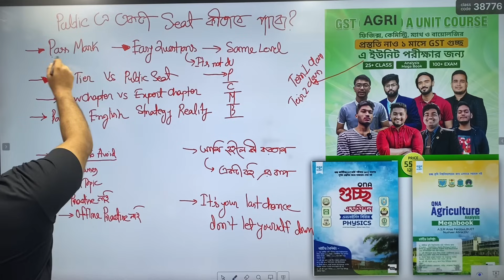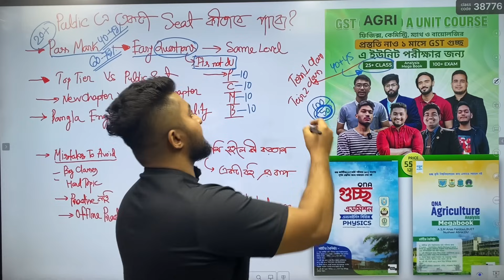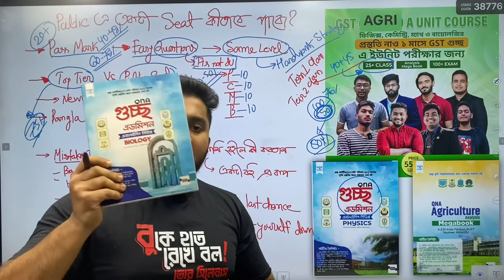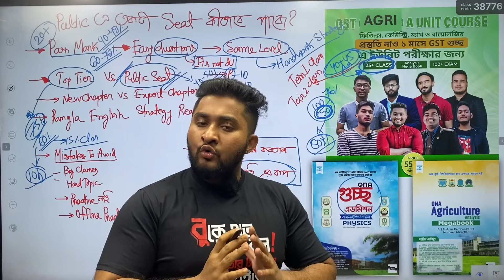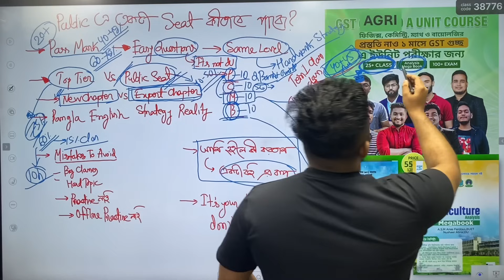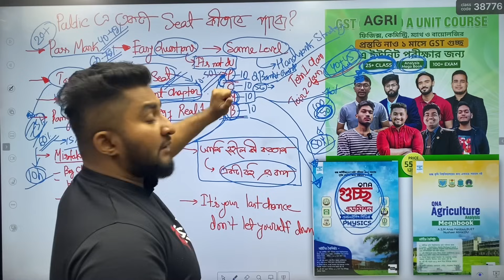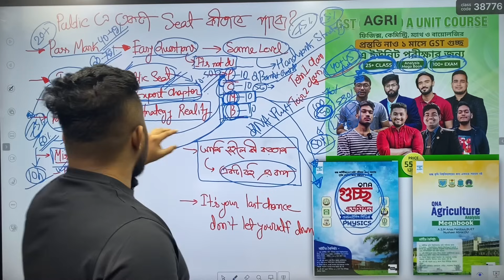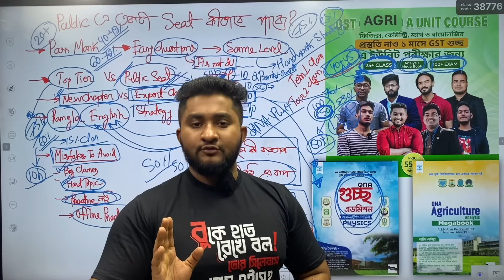গুচ্ছতে একটা সীট কনফার্ম হবে এই ভিডিও ফলো করলে || MOST DETAILED PLAN FOR GST ADMISSION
🛑GST Guccho A Unit Crash Course-
ফিজিক্স, কেমিস্ট্রি, ম্যাথ ও বায়োলজির প্রস্তুতি নাও ১ মাসে GST গুচ্ছ এ ইউনিট পরীক্ষার জন্য।

▶️বিস্তারিত কোর্স কনটেন্ট /ডেমো ক্লাস দেখতে ও কোর্সে এনরোল করতে ভিজিট করো

⭐এই কোর্সে পাচ্ছো -
✅ROAD MAP CLASS/ MCQ SPECIAL CLASS/ ADMISSION CLASS/ GST ONE SHOOT CLASS
✅100+ EXAM
✅ANALYSIS MEGA BOOK

💥বেস্ট মেন্টর এর সাথে ১ মাসেই GST বেস্ট প্রস্তুতি নাও মাত্র 550 টাকায়❤

📚রকমারিতে ৩৫% পর্যন্ত ছাড় তো থাকছেই সাথে ৫০০ টাকার অধিক বই কিনলেই পাচ্ছো হাল্কেন্সটাইনের পক্ষ থেকে আকর্ষণীয় গিফট!